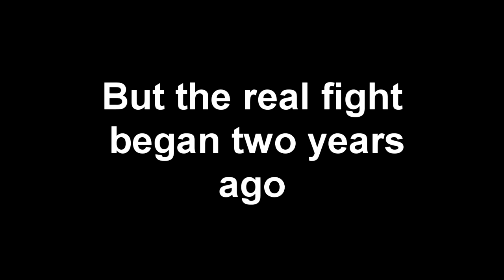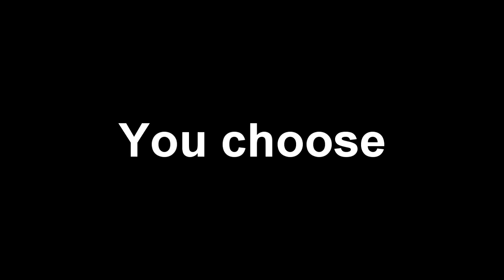PES 2011 vs FIFA 11 Trailer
Video audioswapped
All rights Reversed to KONAMI and EA SPORTS .